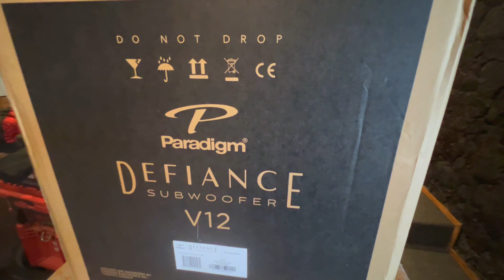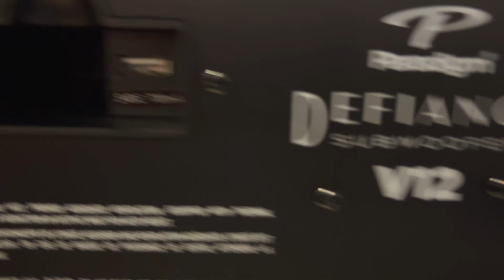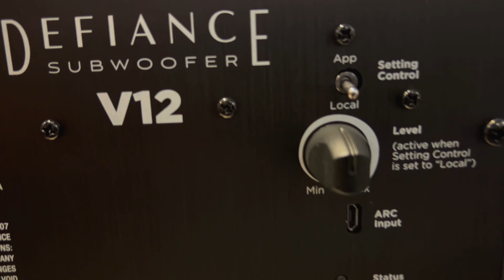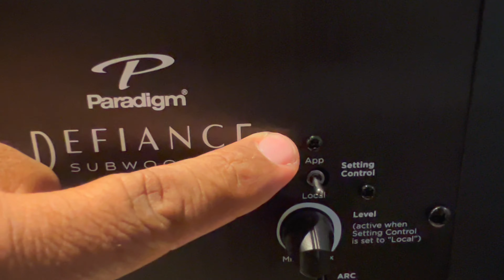¡POTENCIA EXTREMA! Unboxing del Subwoofer Paradigm Defiance V12 ¡Escucha el Bajo que lo Cambia Todo!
No olvides que todos mis productos los encuentras en jmiaudiovideo.com

este tremendo subwoofer a un precio medio, puede ser la solución que buscas, no importa si es ,ubica, pelucas o videojuegos.